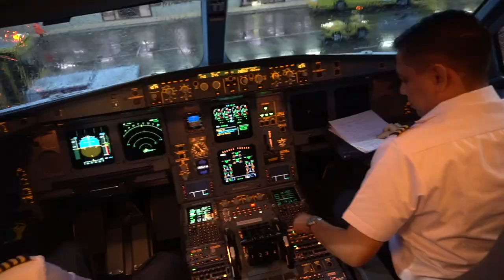Welcome to Travelstar98 Gaudi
Where I upload more than just planes, trains, and travels!